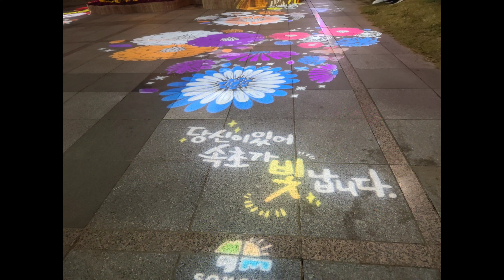속초 2020 음악여행 버스킹(Busking)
속초 청초호호수공원 2020 음악여행 버스킹